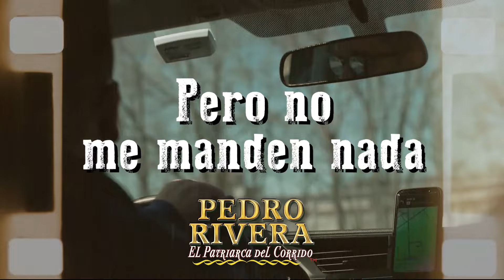PEDRO RIVERA - La Vida Mafiosa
En el corrido de “La Vida Mafiosa”, interpretado por Don Pedro Rivera, se narran los hábitos y costumbres de un hombre que recuerda sus hazañas como mafioso.